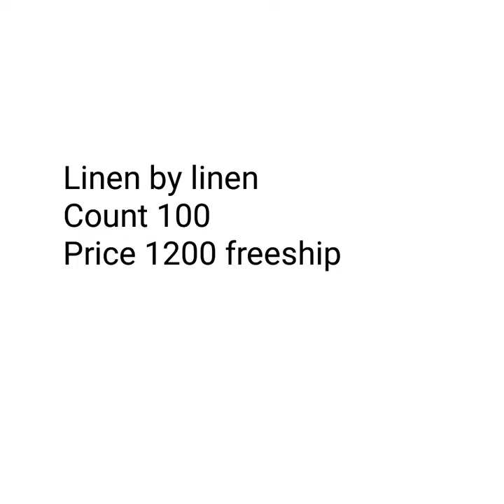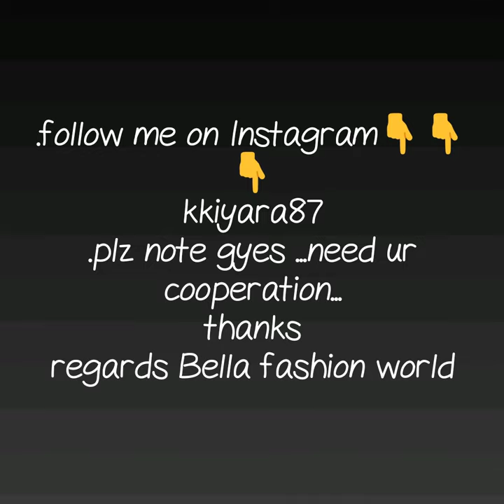SILVER JARI LINEN SAREESI LATEST COLLECTION TRENDY LINEN BY LINEN SAREE COLLECTION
LINE SILVER JARI SAREE,
NEW ARRIVAL IN SILVER BORDER LINEN SAREE,
PLANE SAREE WITH CONTRAST BLAUSE,
PLANE LINEN SAREE WITH JARI BORD,
pure linen sarees wholesale,
pure linen sarees wholesale in hyderabad,
linen sarees wholesale surat,
linen sarees wholesale facebook,
linen saree wholesale suppliers,
linen sarees wholesale online,
linen saree wholesaler in kolkata,
linen cotton sarees manufacturers,
linen saree weavers,

1 . watsup for order: 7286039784
 2. no negotiations please
 4.Sorry, cash on delivery service is not available
 5.payment can send through RTGS,,google pay or paytm,account transfer.
 6.Dispatch will be with in 2 3 day after payment
 7.After dispatching we will send you courier number through watsup
 8.Depends on distance item will receive.normally 7 to 10 working days
 9.Take video at the time of parcel open
10.if you find any damages you can returned to same address
11.we supply all over  india,and overseases also.